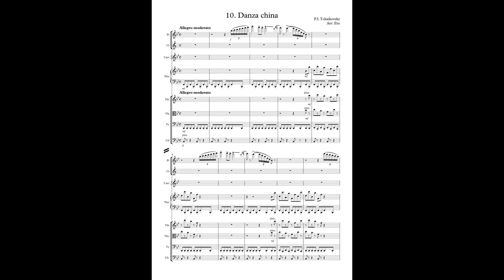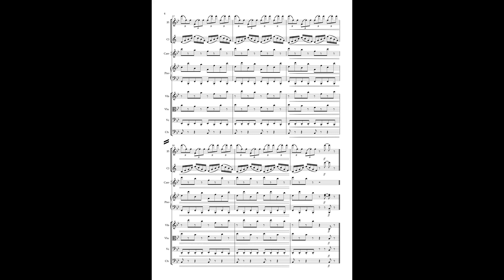10. Chinese Dance - tea (Nutcracker) P. I. Tchaikovsky (Arr: Eto) - Chamber Octet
En este vídeo aparece un arreglo de 10. Danza china - El Cascanueces (P. I. Tchaikovsky) para Octeto de cámara (Flauta, Clarinete, Percusión, Piano, Violín, Viola, Cello y Contrabajo), forma parte de un cuento musicalizado para la Semana Cultural de 2024 de la EMM "Antonio de Cabezón" de Burgos.

10. Chinese Dance - The Nutcracker (P. I. Tchaikovsky) for Flute, Clarinet, Percussion, Piano, Violin, Viola, Cello & Double bass.